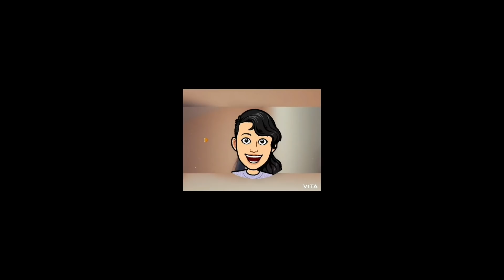GUESS WHO WATCHED THE ‘UMEED’ music video BEFORE ITS RELEASE? 🤔 | BTS of Umeed | Tanzeel Khan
Making a music video... from scratch , during the lockdown was challenging but we did it❤️

This video is dedicated to all the fanpages ever made
You are the reason I am here🙏🏻
Thankyou for always supporting...
If you ever made a fanpage or fan edits for anyone... I already love you💞

Listen to Umeed on:-